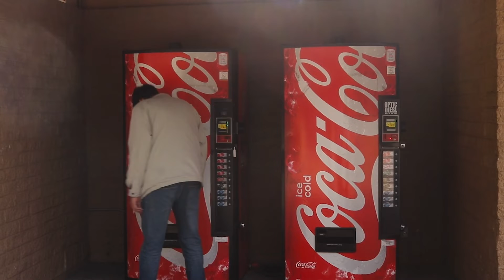Torn Apart (2022) - Jolene Goes Missing (1/10)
Torn Apart  - Jolene Goes Missing

Film Description: When a sex-trafficking ring near the reservation kidnaps a girl. Her boyfriend finds himself with no choice but to save her all by himself.

Cast: Valea Higheagle, Tokala Tatum, Anthony Love, Yasmeen Rodriguez Anaya
Director: Tokala Tatum
Producer: Tokala Tatum
Screenwriter: Tokala Tatum

Follow on Instagram: @tokalatatum @ttatumphoto